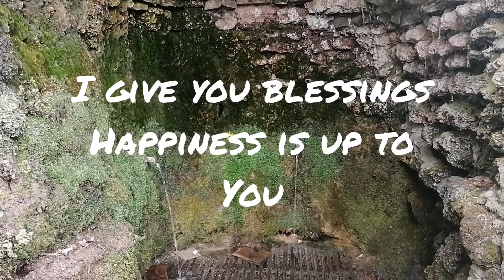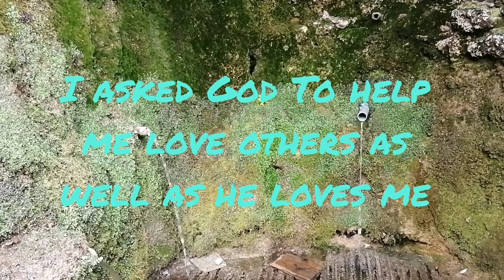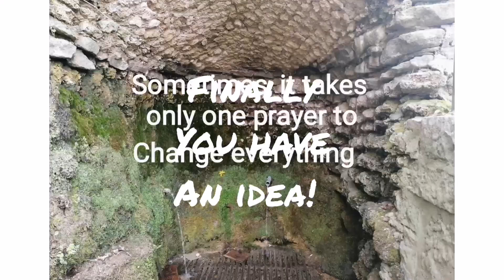A Beautiful Prayer